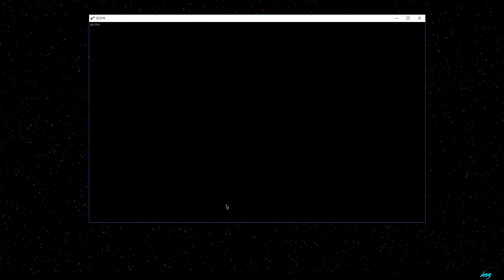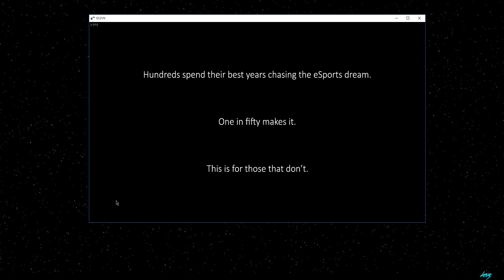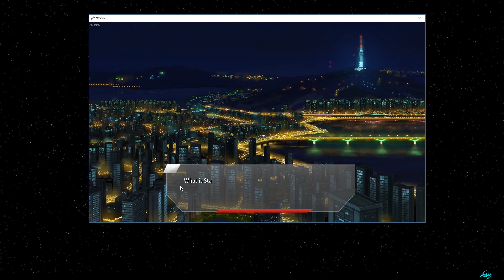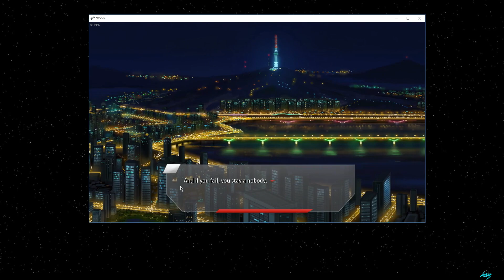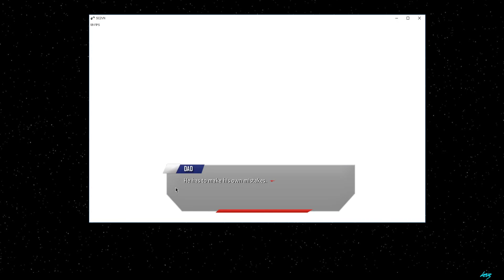SC2VN The eSports Visual Novel - Game - Steam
SC2VN The eSports Visual Novel
GAMEPLAY
Steam FreeToPlay

Title: SC2VN - The eSports Visual Novel
Genre: Adventure, Casual, Free to Play, Indie, RPG, Simulation
Developer: Team Eleven Eleven
Publisher: Team Eleven Eleven
Release Date: 7 Sep, 2015